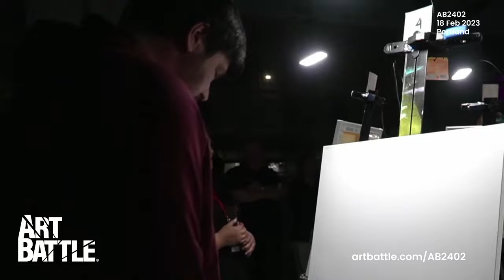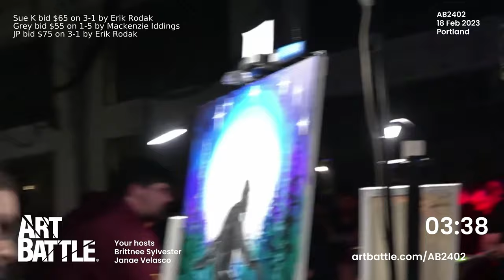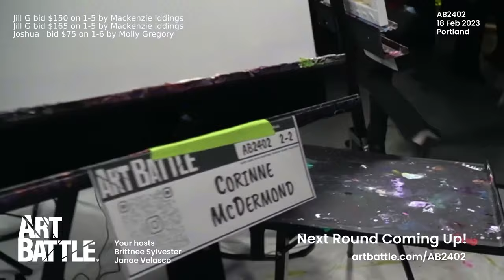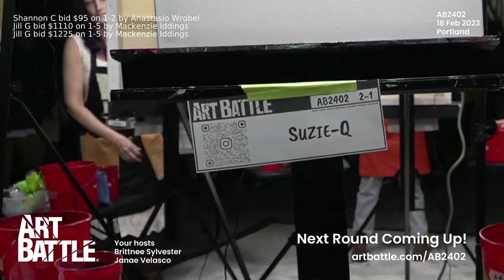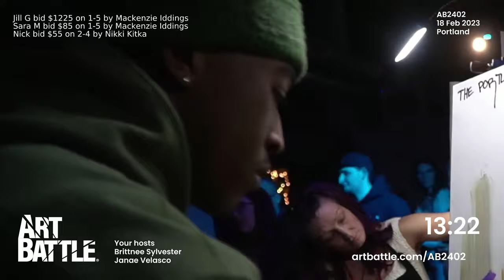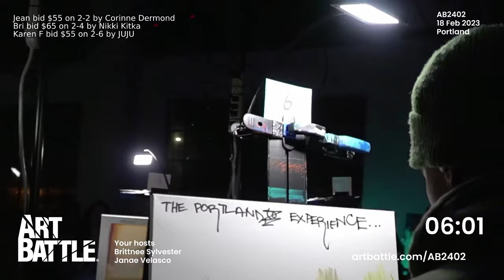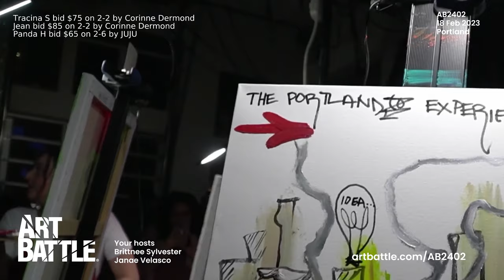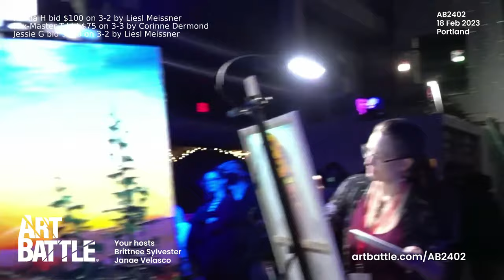18 FEB 23 - Portland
Artists:

Liesl Meissner
Anastasio Wrobel
KAT TEMPLETON
Ryan Hill
Mackenzie Iddings
Molly Gregory
Suzanne Gelderloos (Suzie~q)
Corinne Dermond
Sheeja Puthanhouse
Nikki Kitka
Aaron Gardener
JUJU